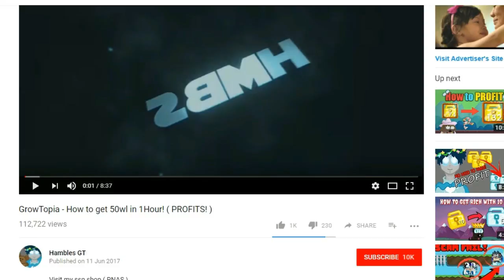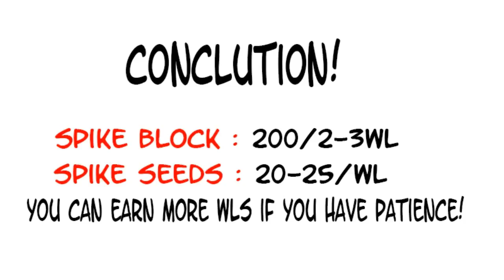GrowTopia - HOW TO GET PROFIT USING 10WLS!!?? ( PROFITS )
⭐️ Support By Donating In World : HAMBLESGT (Optional)

"TAGGED"- ( Dont mind this Tag )

-Growtopia
-Growtopia hamumu
-Hambles GT
-Growtopia mods
-Growtopia free
-Growtopia free wl
-Growtopia hard
-Growtopia 125wl
-Moderator
-Moderators
-Growtopia moderator
-Growtopia moderators
-Growtopia seth
-Growtopia jenuine
-Growtopia hacker
-Growtopia hack
-Growtopia wicker10
-Growtopia scam
-Growtopia scams
-Growtopia scammer
-Growtopia scammers
-Growtopia aimster
-Growtopia free items
-Growtopia dropgame
-Growtopia noob
-Growtopia world
-Growtopia buying
-Growtopias
-Growtopia rich
-Growtopia how to get rich
-Growtopia Worldlock